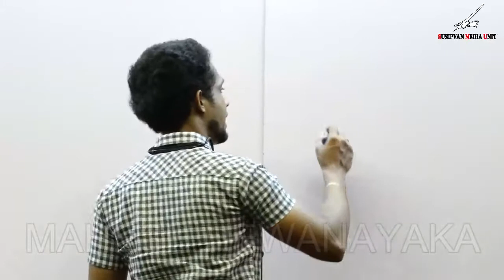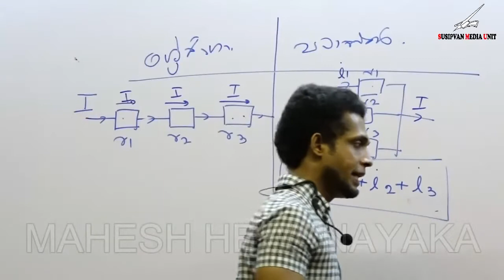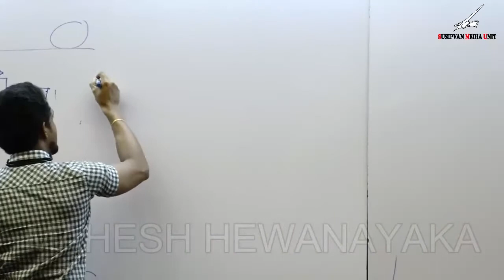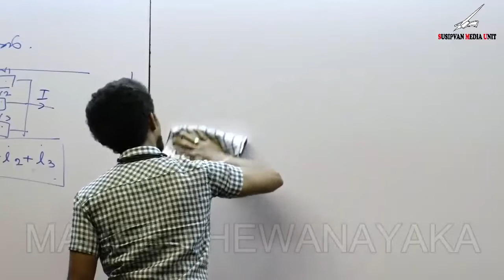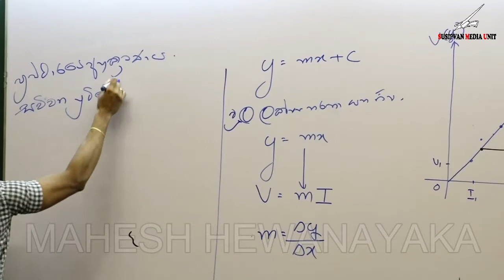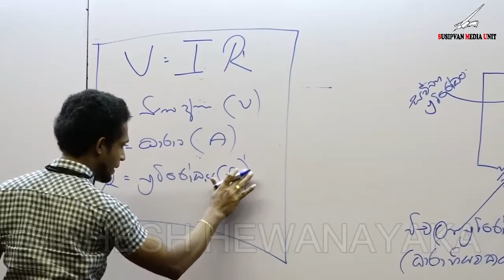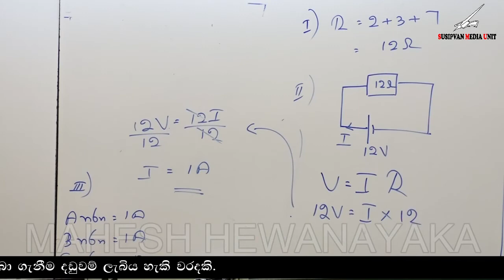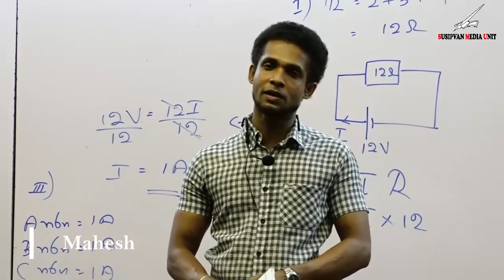A/L Students SFT Master